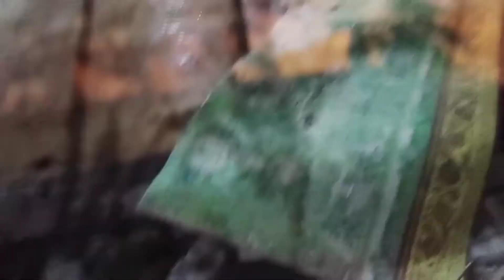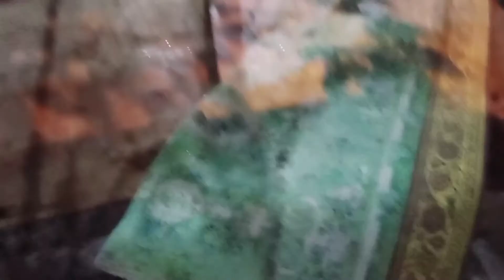tukang paip ..hari ke 9 projek tukar bidang